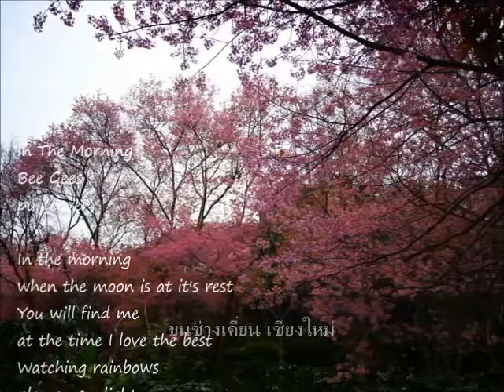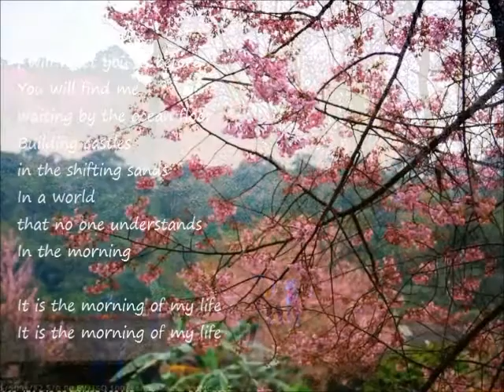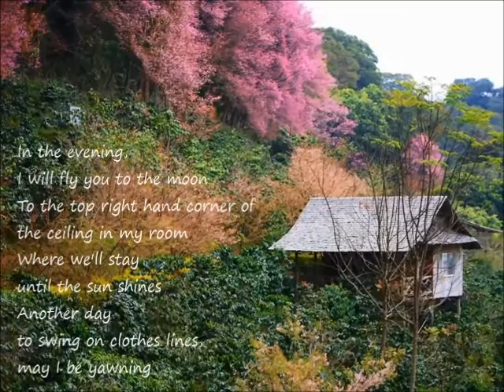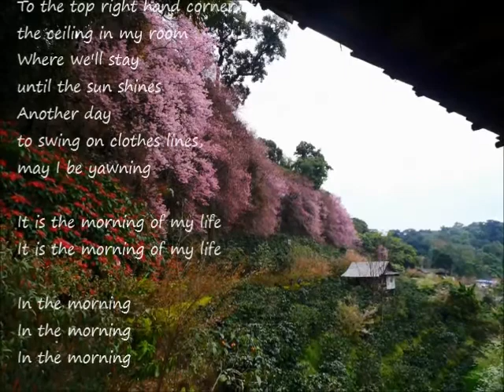In The Morning (Bee Gees)-puii(cover+lyric)-ขุนช่างเคี่ยน